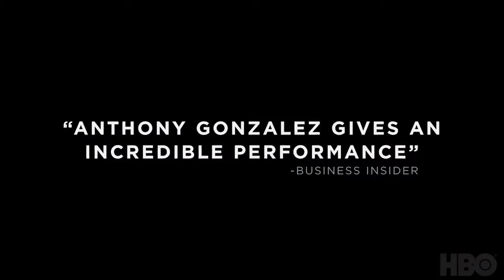아이스박스 (Icebox , 2018) 공식 예고편 한글자막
Icebox

미국&맥시코 장벽, 난민, 수용소

감독
 Daniel Sawka
작가
 Daniel Sawka
출연
 Genesis Rodriguez, Anthony Gonzalez, Sarah Minnich

개봉일
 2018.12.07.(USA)